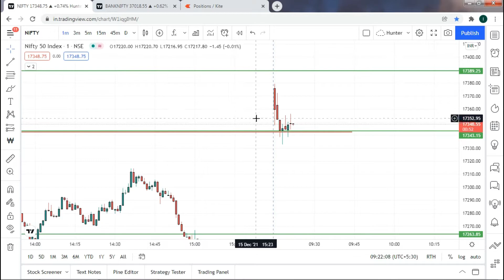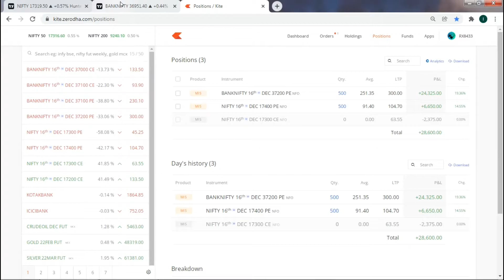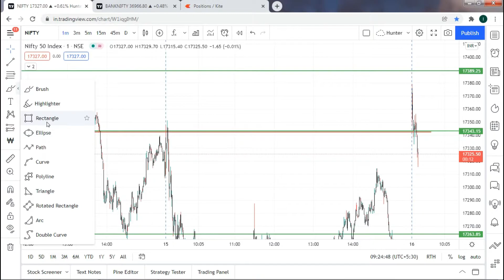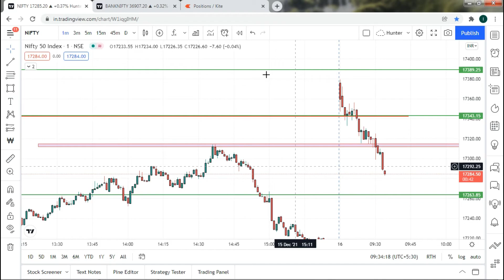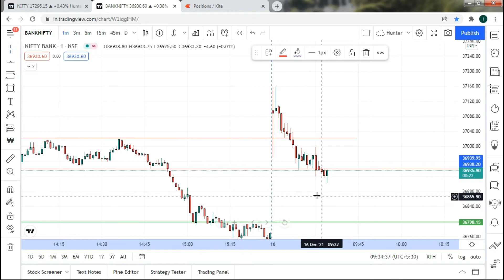LIVE INTRADAY TRADE OPTION TRADING 41,000+ PROFIT IN NIFTY | BANKNIFTY | 16 DEC 2021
nifty, Banknifty both long position in options trading and got 41,000 profit in just 15 minutes or within very short interval by intraday hunter

Do comments for Feature in Video

THANKS